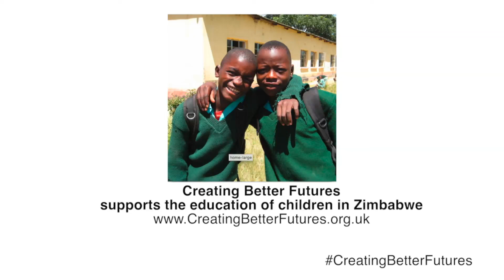Creating Better Futures - Brigitta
Supporting the CreatingBetterFutures project, Brigitta shares her work journey and challenges